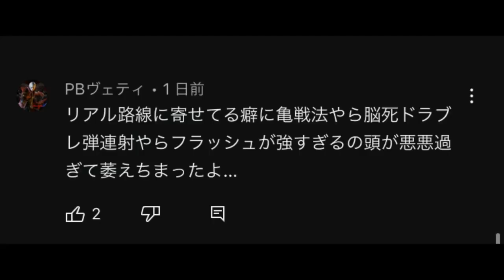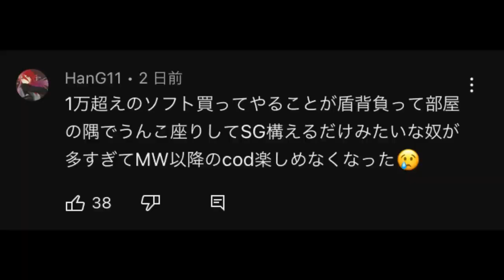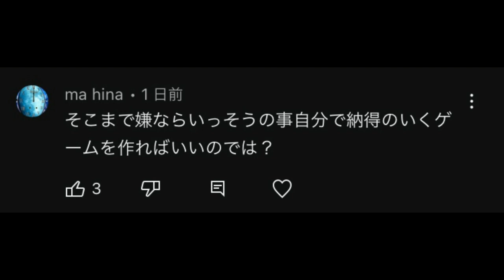【は？💢】CODから逃げた、あの実況者が帰ってきてネガキャンしまくってた件💢みんな頑張ってるのに...許せない【MW2】